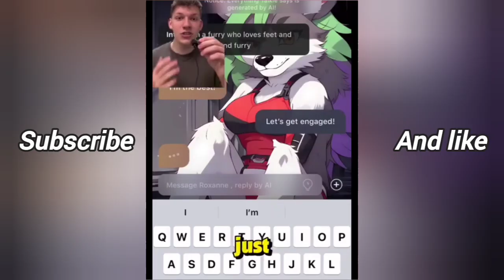SILLY BILLY IS CRAZY